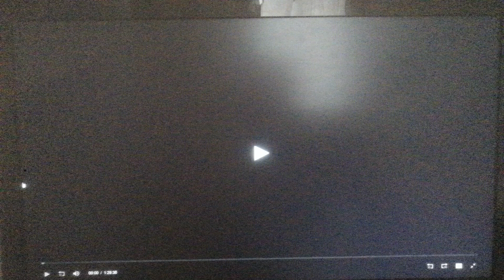Touchstone Pictures/Mandeville Films (2009)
From Surrogates (2009)